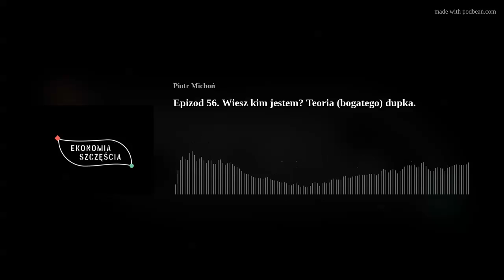epizod 56 Wiesz kim jestem? Teoria (bogatego) dupka.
Dupek to porażka dwa w jednym; jest wypaczony zarówno intelektualnie, jak i emocjonalnie. Dorosły, który w obszarze empatii nie dotarł do poziomu uzyskiwanego przez większość trzylatków. To ktoś, kto nie jest w stanie przyjąć, że może się mylić; nie interesuje się tym, czego inni chcą i co cenią. W tym miejscu jedno zastrzeżenie, odnoszenie się lekceważąco do poglądów płaskoziemców i neonazistów nie czynni nas gnidami. Nie wszystkie poglądy głoszone przez innych są warte uwagi.